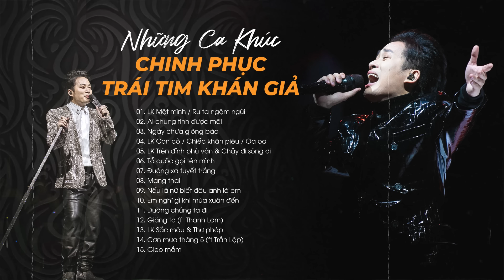TÙNG DƯƠNG - Những Ca Khúc Chinh Phục Trái Tim Khán Giả | Một Mình, Ai Chung Tình Được Mãi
*Tracklist:
0:00:00 LK Một mình / Ru ta ngậm ngùi
0:06:57 Ai chung tình được mãi
0:12:30 Ngày chưa giông bão
0:17:17 LK Con cò / Chiếc khăn piêu / Oa oa
0:26:11 LK Trên đỉnh phù vân & Chảy đi sông ơi
0:35:55 Tổ quốc gọi tên mình
0:41:23 Đường xa tuyết trắng
0:46:00 Mang thai
0:51:17 Nếu là nữ biết đâu anh là em
0:56:22 Em nghĩ gì khi mùa xuân đến
1:01:53 Đường chúng ta đi
1:07:08 Giăng tơ (ft Thanh Lam)
1:14:06 LK Sắc màu & Thư pháp
1:20:21 Cơn mưa tháng 5 (ft Trần Lập)
1:24:58 Gieo mầm

© Bản quyền thuộc về 𝗧𝗨𝗡𝗚 𝗗𝗨𝗢𝗡𝗚 𝗢𝗙𝗙𝗜𝗖𝗜𝗔𝗟